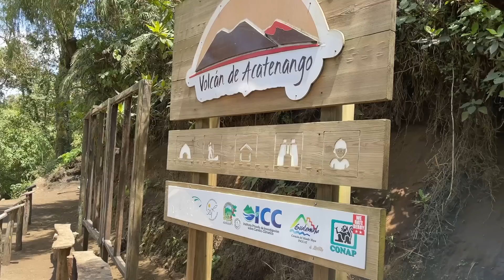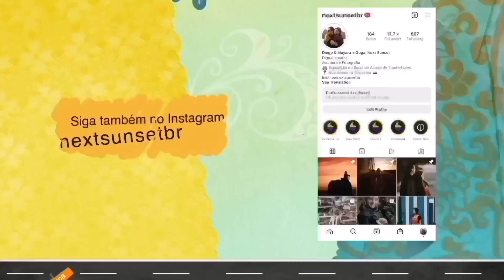O MAIOR DESAFIO DA VIAGEM ATÉ O ALASCA. VULCÃO ACATENANGO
Somos Diego e Mayara, casal apaixonado por viagens e fotografia. Estamos em uma expedição pelas Américas com nosso motorhome artesanal e documentamos tudo aqui no YouTube e no Instagram (@nextsunsetbr).

Apoie nosso projeto do Brasil ao Alasca